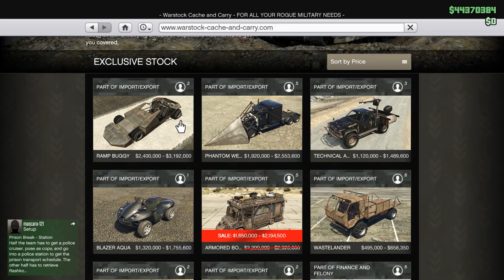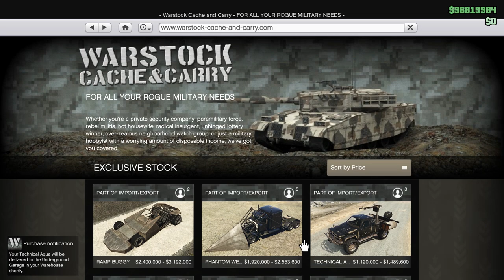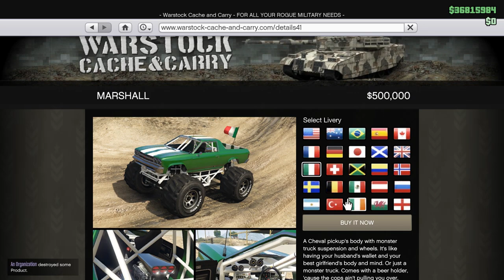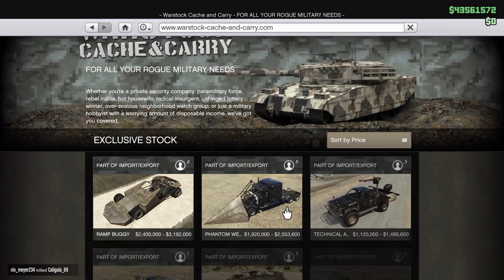🐟 ЛЕСНИ ПАРИ И ЛЕТЯЩИ СКАМАЗНИ ИГРАЧКИ !!! - GTA 5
Днес с Никича1 ще разцъкаме тежко GTA 5!
В този епизод ще закупим малко тежки скамни играчки за нашите организации, с които ще приплесваме всичко живо.

F1ze